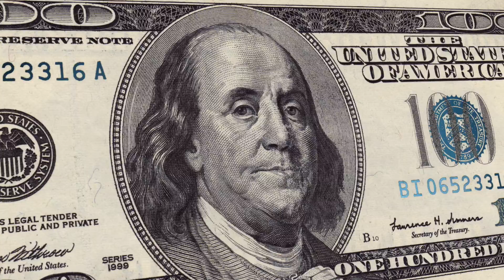Phoenix 200HT Promo BOGT